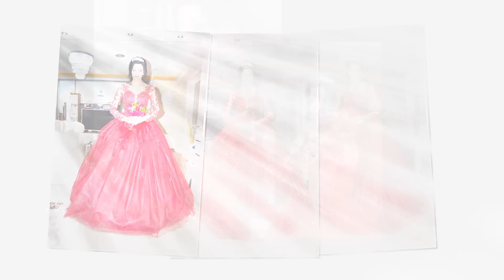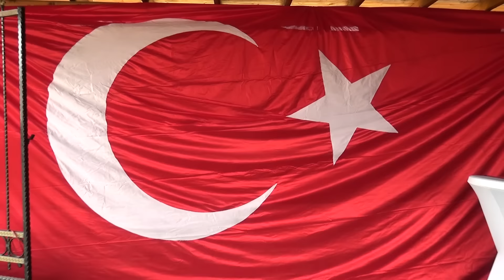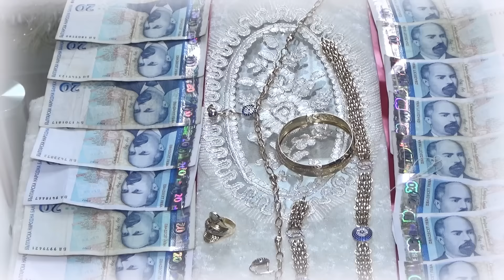Nışan Törenı Ayşe ve Vasko Karnobat 1 Bölüm